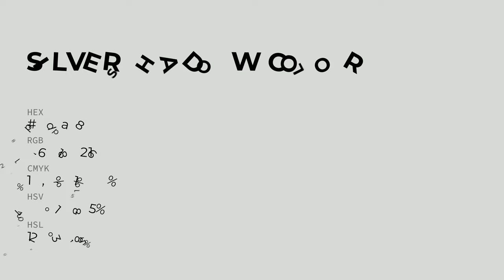Silver Shadow color d8dad8 hex color - Grey color - Warm color d8dad8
What color is Silver Shadow ? d8dad8 hex color - Grey color - Warm color d8dad8

Hex d8dad8 Color Code is also known as Silver Shadow color.

Hex d8dad8 Color code in RGB color code model is created after adding 84.71% red color, 85.49% green color and 84.71% blue color.
Hex d8dad8 Color code in CMYK color (process color) code model is generated after subtraction of 0% cyan, 0% magenta, 0% yellow and 14% black.